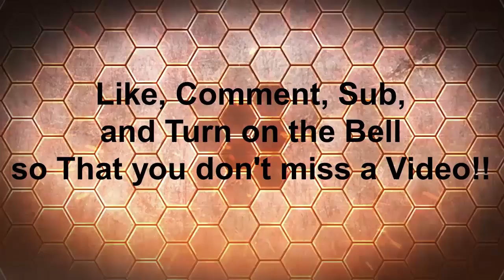Enigmatica 2 pt#13